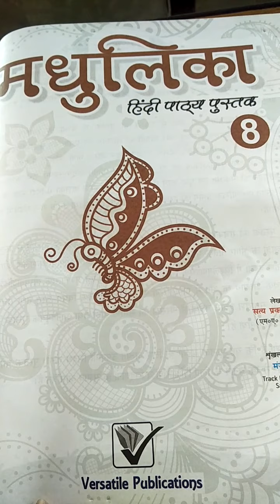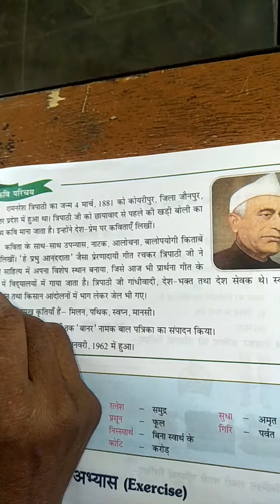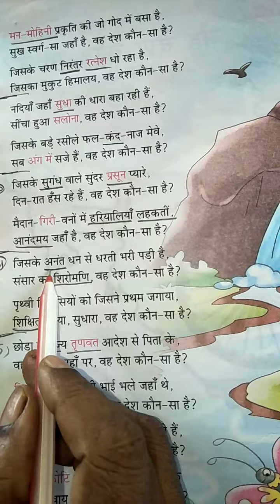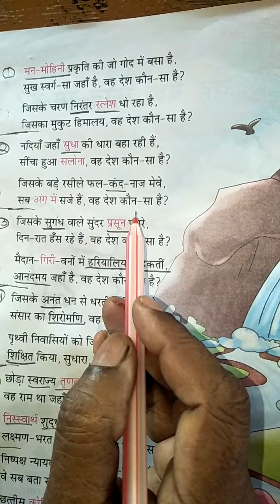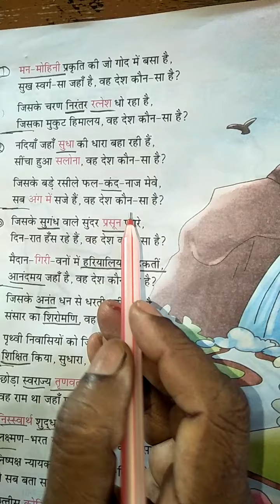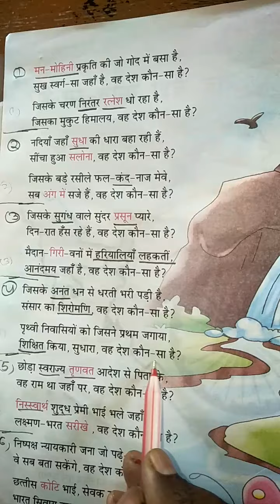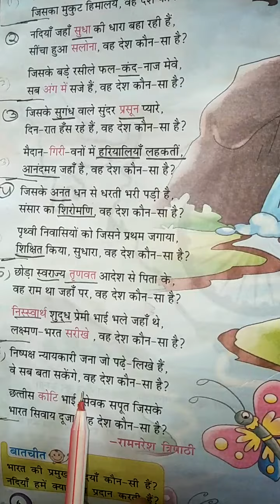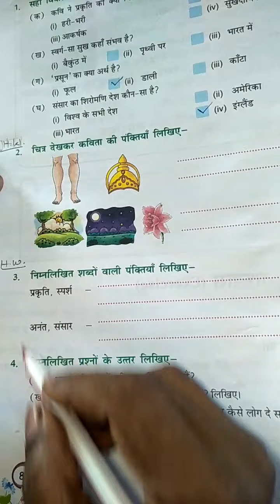CLASS 8 HINDI I CHAPTER 1